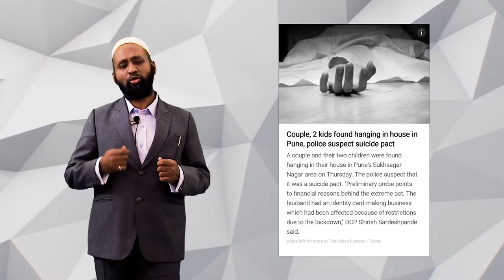SayNOtoSuicide by Husain Minawala of Beyond Thoughts | Made by BX Studio